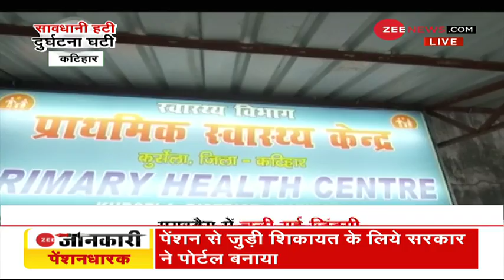जानिए Traffic Rules की अनदेखी कैसे बनती है Severe Road Accidents का कारण | India | Latest Hindi News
Do you know, about 17 road accidents take place in India every hour. In this special report of Zee News, know-how ignoring traffic rules lead to serious road accidents.

क्या आपको पता है कि भारत में हर घंटे तकरीबन 17 सड़क हादसे होते हैं। ज़ी न्यूज़ की इस ख़ास रिपोर्ट में जानिए कि कैसे ट्रैफिक नियमों की अनदेखी गंभीर सड़क दुर्घटनाओं का कारण बन जाती है।